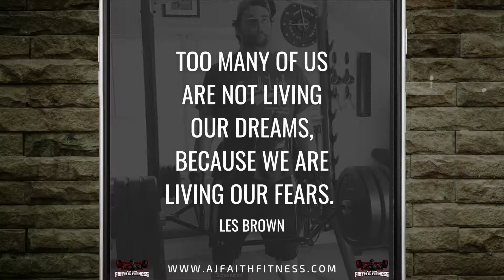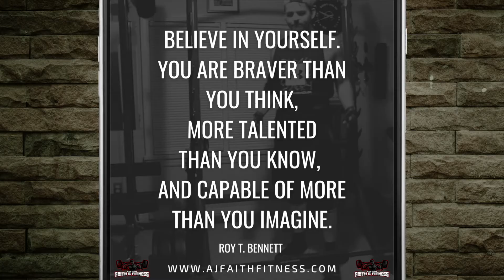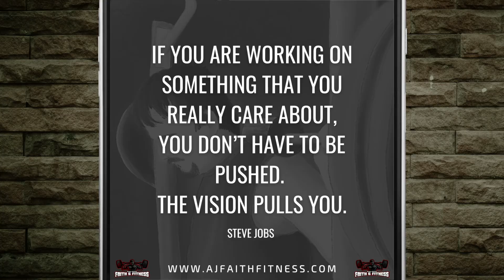Fitness Motivation | 40 Quotes in 3 Mins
Sometimes it can be difficult to get motivated to hit the gym, or to do any task we are not in the mood for. In this video Fitness Motivation | 40 Quotes in 3 mins you will see just that! For those familiar with my Instagram page and Website, you will usually see 1 or 2 of these motivational posts pop up on a weekly basis. Be sure to check out those areas if you have not already and stay motivated everyone! You got this!